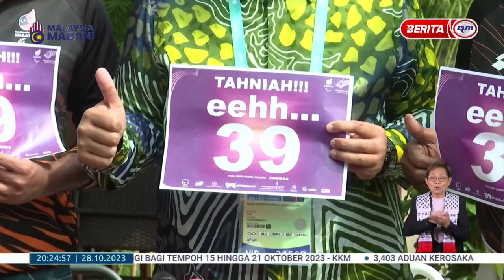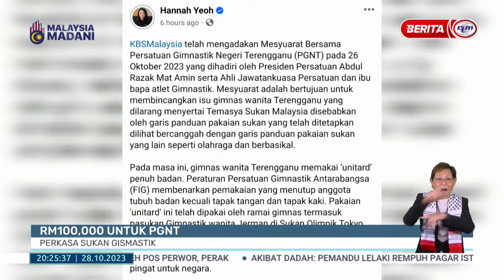28 OKT 2023 - STADIUM RTM